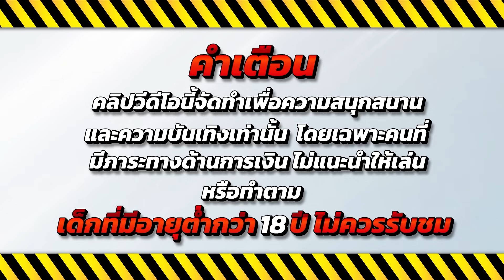บาคาร่าออนไลน์ บาคาร่าวอเลท สมัครบาคาร่า 2023 💎 เล่นง่าย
💎สมัครด้วยบันชีวอเลทหรือธนาคาร
💎ฝาก-ถอน​ผ่านวอเลทได้
💎สมัครง่ายใช้แค่เบอร์
💎ระบบที่ดีที่สุดปี2023